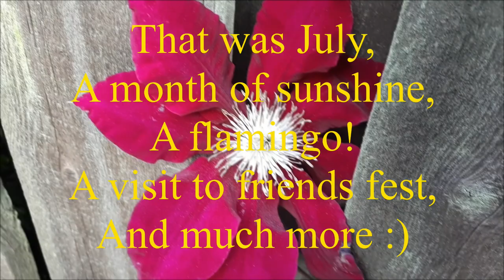I Bought a Flamingo! - July 18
This is my monthly vlog for July!
This month; we had a heatwave, I bought a Flamingo, I ate LOTS of ice-cream, went on adventures and many more.